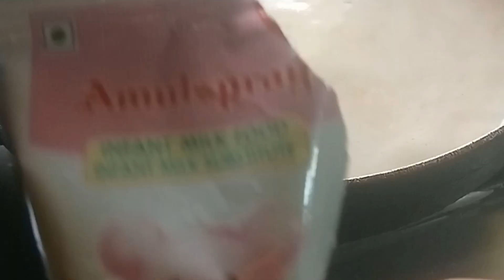১০ মিনিটে মালাই কেক পৃথিবীর সবচেয়ে সহজ ডিজার্ট রেসিপি | 10 Minutes Desserts Recipe Bread Malai Cake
১০ মিনিটে মালাই কেক পৃথিবীর সবচেয়ে সহজ ডিজার্ট রেসিপি | 10 Minutes Desserts Recipe Bread Malai Cake

১০ মিনিটে মালাই কেক পৃথিবীর সবচেয়ে সহজ ডিজার্ট রেসিপি
10 Minutes Desserts Recipe Bread Malai Cake
 10 minute dessert recipe
 no bake dessert
 eggless cake without oven
 bread malai cake recipe
 easy and quick recipes
cake recipes at home without oven
how to make malai cake
how to make cake at home
super soft malai cake
10 minute cake recipe
 easy desserts recipes
bread dessert
 bread rabdi malai cake
 মালাই কেক রেসিপি
bengali ranna banna
ranna banna
rannar recipe
Easy cooking with RINKI